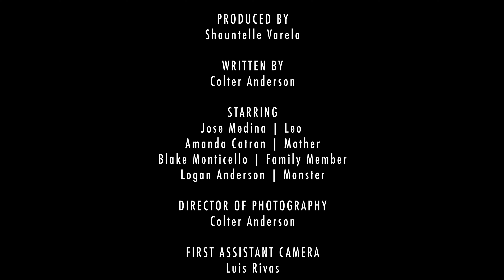Grape Juice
Here it is. The short film I worked on in Albuquerque entitled "Grape Juice.
My most recent reel. I play the role of the mother.
For your viewing pleasure here is "Grape Juice"
Directed by: Cameron Goldberg
Produced by: Shauntelle Varela
Written by: Colter Anderson